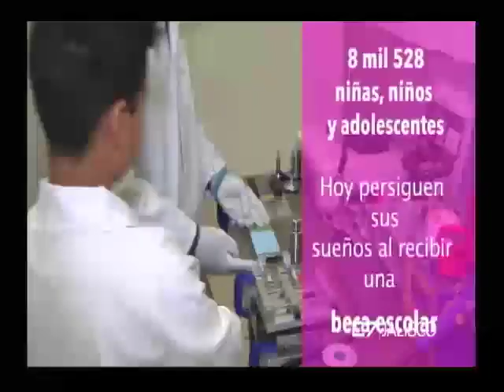Entrevista Tomás Eduardo Trinidad, Protección a la infancia DIF 24 de octubre del 2017